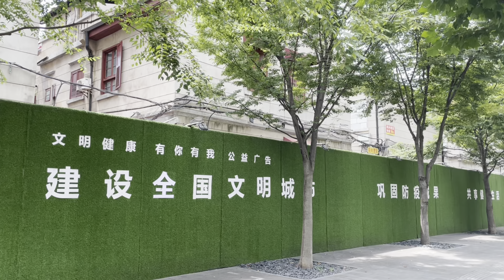If You Fear Change Don't Come to Wuhan, China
Wandering the alleyways and courtyards of old Wuhan reminds me that nothing ever stays the same.
Watch. Like. Share. Enjoy.